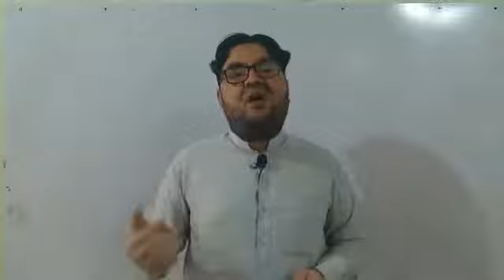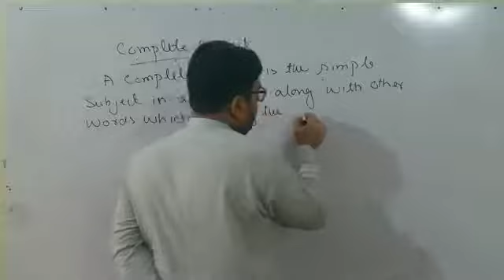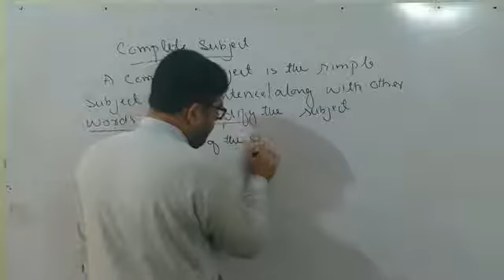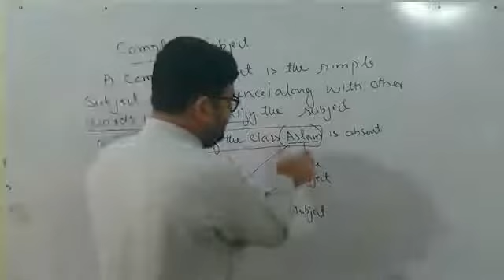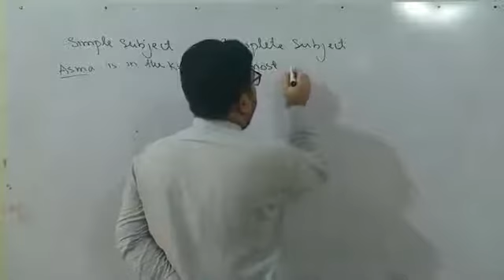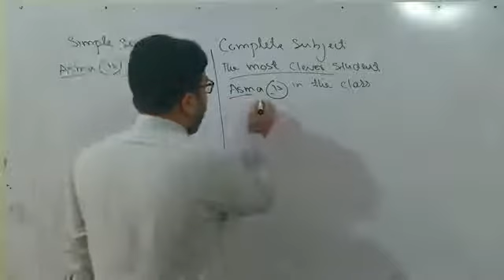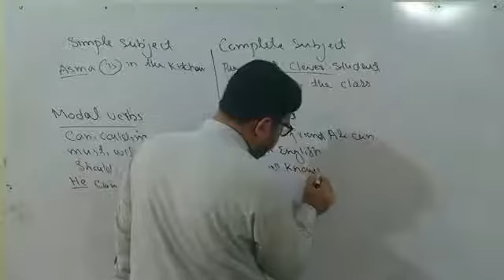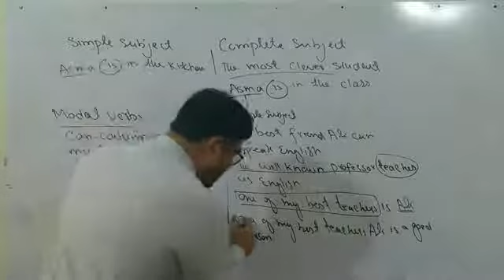Lecture 7: Complete subject by Karim Khan